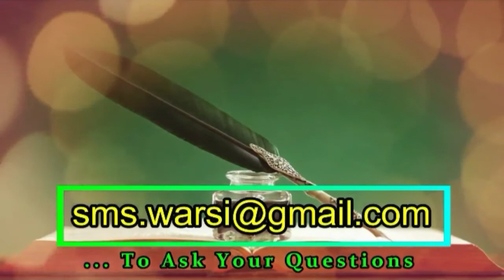Kin Logo Se Rishta Nahi Rakhna Chahiye | Kya Har Badmazhab Kafir Hai | Hazrat Sayyid Sikander Warsi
(NEWS & Update) 📰 📅⏰
Aane Wali Videos & Live Timing Dekhen